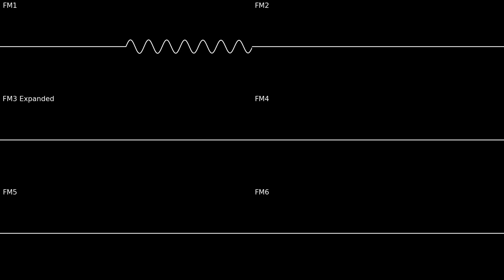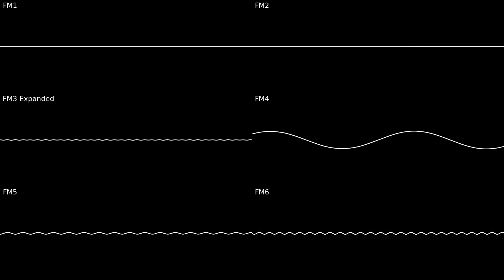Jeroen Tel - Stranglehold (PC-98 Remix; YM2608 CH3 Expanded)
sine